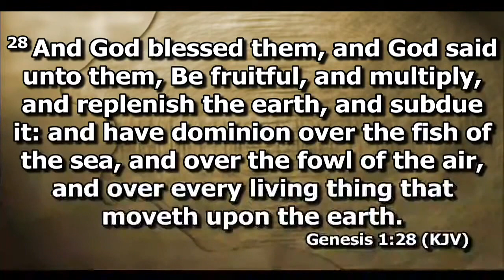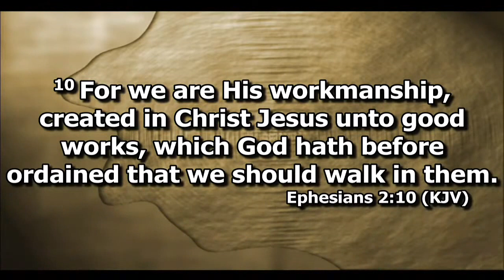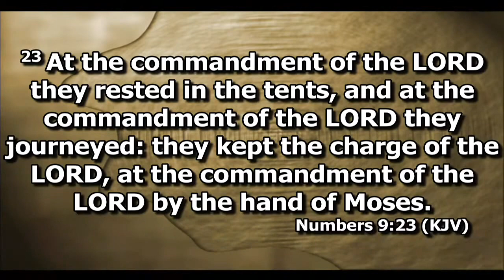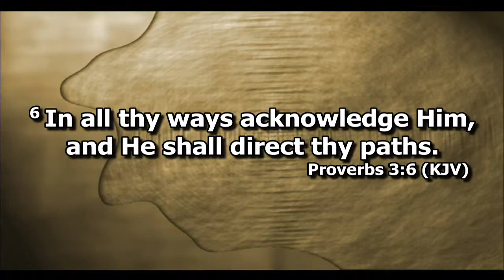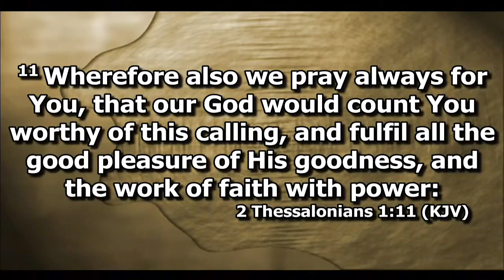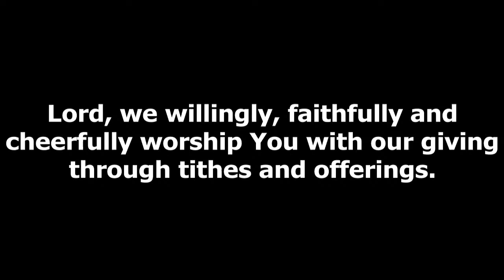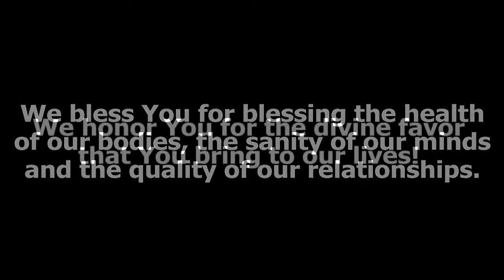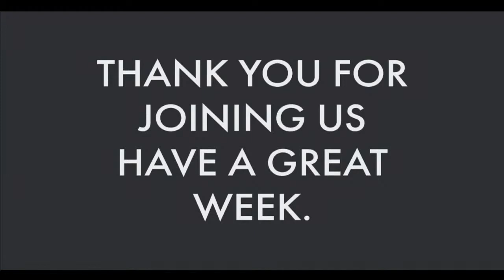Fulfilling Your Purpose | Pastor Walter M. Butler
Light of Joy - LiveStream
Frank Salters, Lead Pastor